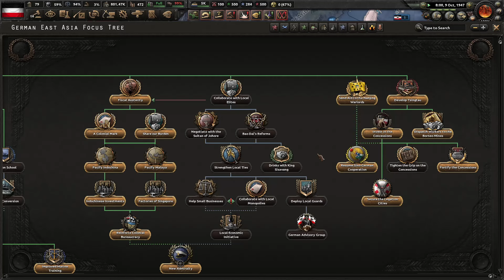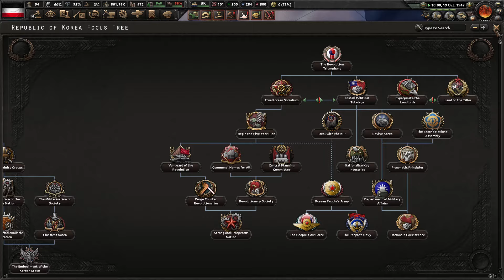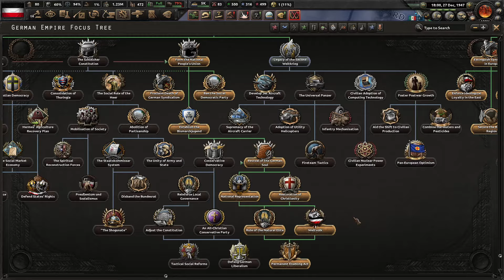Hearts of Iron IV: Kaiserreich The German Empire Part 22 The Co-Prosperity Sphere Falls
Welcome back in todays episode we naval invade Japan ending the war in Asia with a successful military campaign capitulating the Japanese Empire. After that war ends we move our armies to the Middle East and South America to defeat the last few enemies Germany still has.